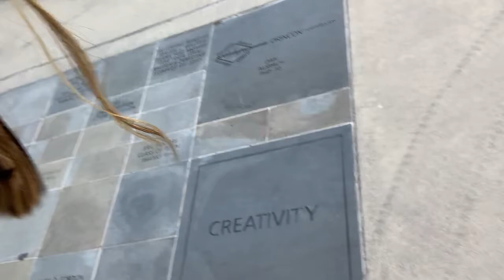UCSD, a lonely boy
art hoes in a car they goes,
walking across campoes they goes,
painting a teddy bear,
painting a sungod,
the art hoes on the longboard they goes,
mangoes.

LOCATIONS:
-Giant Rock Teddy Bear, Warren College
-Sun God Statue, Muir College
-Snake Path, Geisel Library